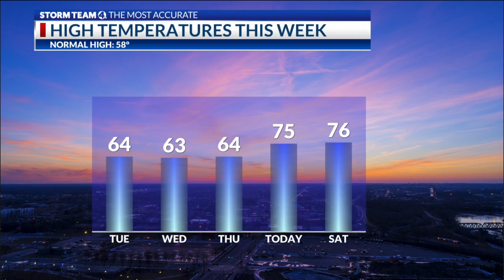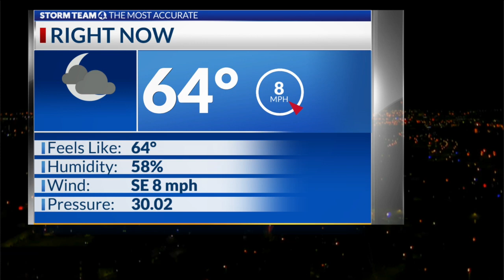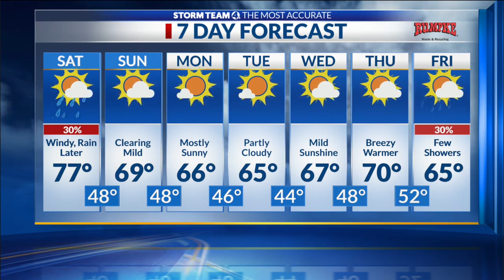11 p.m. Weather Forecast: 11/04/2022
11 p.m. Weather Forecast: 11/04/2022